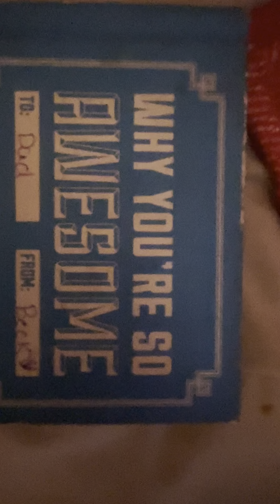HIGHLY EMPATHICANGELSonlyWE ARE EVERY FACE take off that veil.I gotchu!☺️we’re in this together😵‍💫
As they take off that veil and that terrible mask we will honor and love them for their differences and mistakes..:
I love us mother’s i love us and the kids on our planet. If nothing else empaths do it for the kids.

This is a time to love and let go
Love and let be
Fly with your beauties
They will decide
If their ready or not
EXPECT MIRACLES

Please don’t push them to choose I know you don’t want to let them go to rot. But their dark and their hiding some demons
Some stowaway demons
For the men with the pain Hopefully i his dreams he’s gonna see it

WEVE ALL BEEN THERE GUYS
WEVE WORN EVERY FACE
WARRIORS I DEMAND YOU STAND STRONG AND LIBERATE!
YOU ARE NOT WEEK EMPATHS
YOU ARE THE STRONGEST ENERGY THERE IS
There are kings and queens doing there thing, jumped into the lowest so we could feel their pain. For we can’t deny their pain, they are one of us!!! BUT WE MUST NOW ASK OUR CREATIONS

DAD SAYS JUST TRY ALLOW IT TO BE. I know what you’ve been through I see you through the me. Steady as she goes.. I got your creation. It’s white and it’s new and it’s completely for you. Create your world like a canvas. It’s going to be so great it’ll take decades for the others to find us. Oh well💕🌎😇 they’ll rise up someday.
Are you coming to rise up??
They have to believe in the blind faith of love.
If not their not ready.. dads got them, make them fall again l, learn again. It’s all 💕 love
ITS CALLED PURE AGAPE LOVE. Learn it my friends. Mamas birthing her new creation
Are you on board?😇😵‍💫😂🙂😁
It’s confusing, it’s hard, & you’ll where every mask
Till you find you
Relax!
Or are you stuck in the old program self destruct😩

We’re gear to love that’s it!!!
I know! Foreign right??

Keep on doing your thing renegades. I see you!!😞☺️👋😝🤒😓😕🤣😍😩😵‍💫🙂😞🦁☹️☺️🤕😇😆😁😄😃😀😅😂🤣🥲☺️

WE ARE EVERY FACE!

TAKE OFF THE MASK AND THE VEIL AND COME TO THE LIGHT SIDE OF REAL

ITLL FEEL SO GOOD!!😀🌎
If they deny you you know it’s not love walk away. Your father has a plan for you. Now step into your canvas and create your own account a new way where agape love takes control
You can’t deny it just look at your beautiful kids and you’ll instantly know what real agape love is.
I
DO THIS FOR NOTHING BUT LOVE

A MOTHER NEVER GIVES UP
SHE STANDS IN THE SHADOWS AND SHE WATCHES and listens

Empathy She’s brave to just listen and smile
She knows what your thinking 😏😉can’t hide from me. I feel energy. I’m unique!!!

AND SHE IS THE ONE WHO IS THE STRONGEST AMONG US. By observing the baddest ones of each herd she raises them up. She wants the queens and kings in her herd and that’s it.
Raise up dear people.. please stop acting like where kids who need supervision

Mother’s raise your hand and comment. I love us 💕😵‍💫🤣😇🌎🦁🤯😤😭🥺🥺😩🤩🥳😏🥸😎🤯
THE EMOGYS SAY IT ALL 🤪🤪